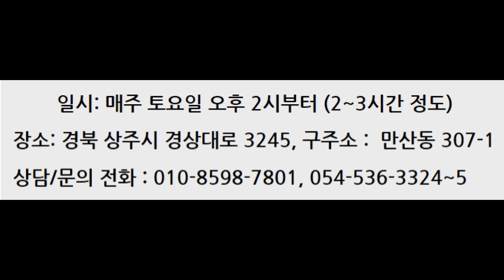산딸기묘목 생산 및 산딸기 재배방법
가정과수로 적당한 산딸기재배와 묘목생산하는 방법
한울봉우리농법을 활용한 농사 잘 짓는 방법